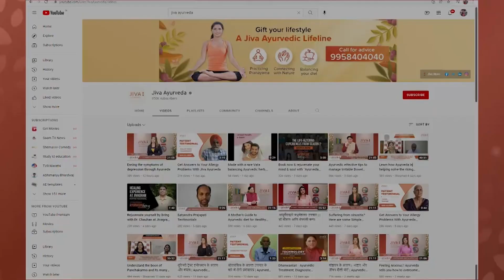फैटी लिवर को Detox कैसे करें? Heal Your Liver Naturally: Ayurvedic Remedies for Fatty Liver Detox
🌿 Discover the Power of Ayurveda in Healing Your Liver Naturally! 🌿

Are you looking for effective and natural ways to detoxify your fatty liver? Look no further! Jiva Ayurveda brings you an enlightening YouTube video that reveals Ayurvedic remedies to rejuvenate and detox your liver, promoting overall well-being.

In this video, our expert Ayurvedic practitioners delve into time-tested techniques and herbal remedies to combat fatty liver issues. We'll discuss the importance of liver health and how Ayurveda's holistic approach can help you achieve a healthy and harmonious liver function.

Key Highlights of the Video:
🍃 Ayurvedic insights into liver health
🌱 Herbal remedies for fatty liver detox
🧘‍♀️ Lifestyle and dietary changes for liver rejuvenation
🎓 Expert guidance from Jiva Ayurveda practitioners

Take the first step towards a healthier, happier you by watching our video and incorporating these Ayurvedic practices into your daily routine.

Your liver deserves some love and care – join us on this transformative journey towards better liver health through the wisdom of Ayurveda. 🌞🌿